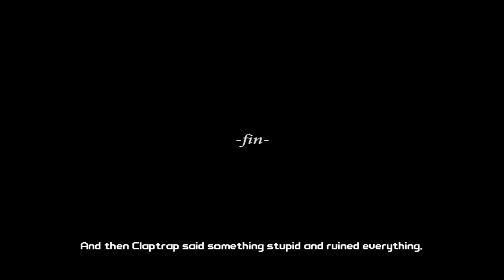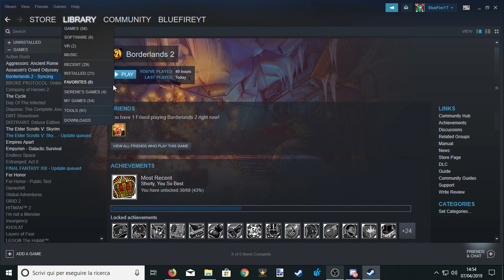Borderland 2 Game of the Year Version Let's Play Ep 89 CO-OP - Youtube Gaming - BlueFire